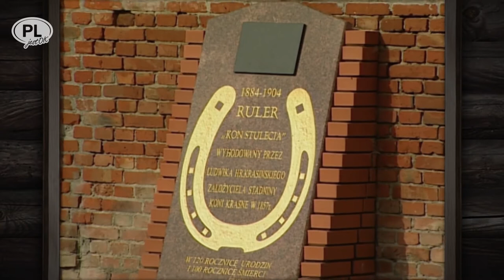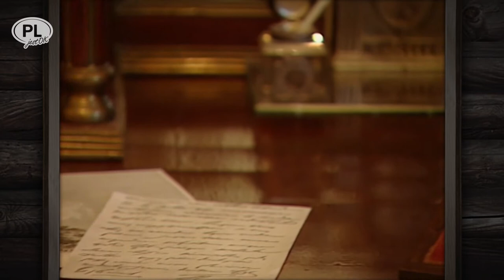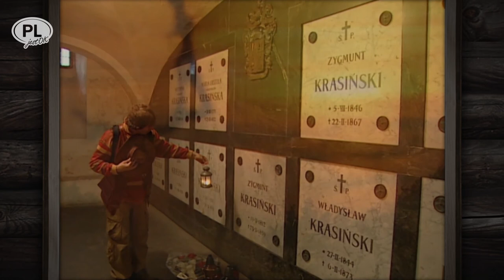OPINOGÓRA - KRASNE - DWA GNIAZDA KRASIŃSKICH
Krasińskich Opinogóra
Za czasów chwały napoleońskiej generał Wincenty Krasiński był ważną i poważaną przez Rodaków personą.
Za czasów carskich generał Wincenty Krasiński był nadal ważny ale znienawidzony przez część Polaków. Jego wizerunek podupadł - jego majątek się umocnił. Od Bonapartego za zasługi dostał tytuł hrabiowski i dobra opinogórskie. Od cara za lojalność dostał zgodę na utworzenie ordynacji na Opinogórze  (nienaruszalność, niepodzielność i dziedziczność). Co działo się w duszy generała kiedy z wojownika napoleońskiego, pełnego nadziei na dawną Polskę, stał się strażnikiem carskiego zniewolenia? Czy myślał wówczas o dobru Ojczyzny i Rodaków? Czy też myślał tylko o sobie i o swoim rodzie? - To pozostało tajemnicą jego duszy. Bo to zawsze pozostaje tajemnicą duszy każdego, kto dokonuje jakichkolwiek wyborów – od tych najwznioślejszych po najbanalniejsze. A słowa? Słowa, a nawet czyny, nie zawsze zgadzają się z tym co prawdziwie myślimy i z tego powodu jakiekolwiek sądy i osądy ludzkie tak często rozchodzą się ze sprawiedliwością. Bo sprawiedliwym i zbawiennym jest kochać wszystko, co żyje. Ale kochać boską a nie ludzką miarą, która zawsze jest podszyta egoizmem. Generał Wincenty z całą pewnością kochał syna Zygmunta i chciał jego dobra, jednak owo synowskie dobro pojmował po swojemu i podług własnego widzimisie urządzał mu życie. Osierocony w dzieciństwie od matki Zygmunt, nie miał w sobie mocy, by ojcowskiej woli się sprzeciwiać. Ożenił się ze wspaniałą ale niekochaną kobietą, wbrew sobie nie poszedł do Powstania Listopadowego, męczył się jako zarządca ordynacji...Jedyne, czego nie porzucił, to Poezja. Nigdy nie przepadałem za twórczością naszego Trzeciego Wieszcza. Za dużo w niej „lęku dziecinnego” (sam takiego zwrotu użył), od którego nigdy się nie uwolnił, za dużo katastroficznej wyobraźni, traumatyzmu cierpienia i śmierci, traktowania egzystencji jako upadku... Oto zwrotka-kwintesencja. - „Oto losu będzie łaska”
„Nieżywemu – świat nieżywy! –
Wszystko trupem ma się ku mnie!
I śród świata – nieszczęśliwy
Jak śród trupów – jam trup w trumnie!”

Krasińskich Krasne
Kiedy poeta Zygmunt kończył swoją ziemską drogę (1859 r.), konie hrabiego Ludwika – jego kuzyna osiadłego na pobliskim majątku - zaczęły podbijać świat wyścigów. Hodowcy cmokali na widok Walmera a potem Rulera. Te ogiery pełnej krwi angielskiej były dumą stadniny w Krasnem. Zresztą za rządów Ludwika Krasińskiego całe gospodarstwo krasneńskie przeżywało lata niebywałego rozkwitu. Ale o jego dokonaniach nie uczyłem się w szkole. Nie uczyłem się o tym, że stworzył nowoczesne rolnictwo, że wspierał polską naukę i kulturę, że założył Muzeum Rolnictwa w Warszawie, no i że zaopiekował się Elizą, wdową po Zygmuncie, która przy nim znalazła wreszcie spokój i oparcie – ot takie moralne zadośćuczynienie od Krasińskich... Wszak i Pan Poeta i Pan Gospodarz pieczętowali się tym samym herbem - Ślepowron.

Nie zapomnij włączyć dzwoneczka 🔔, zostawić lajka 👍 i komentarza pod filmem!

Podziękowania za muzykę dla Karola Krusia oraz zespołu @WhiteGardenPL

produkcja
maxlook.pl
2020